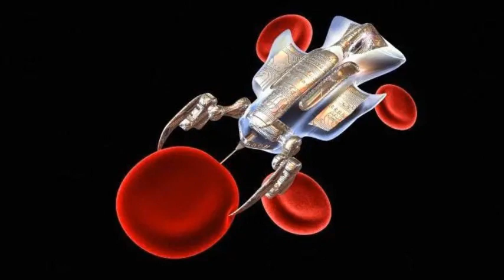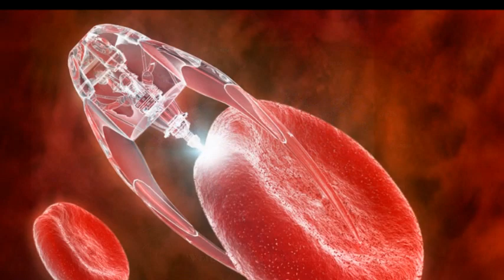Machines With a Screw Loose 'Voices from the Stars' mix by Utopian Dream